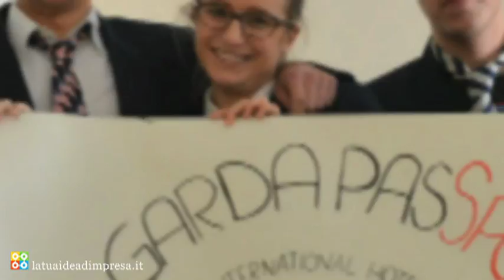Garda PasSport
4 Tecnico - Istituto "Sacra Famiglia" - Castelletto di Brenzone (VR)